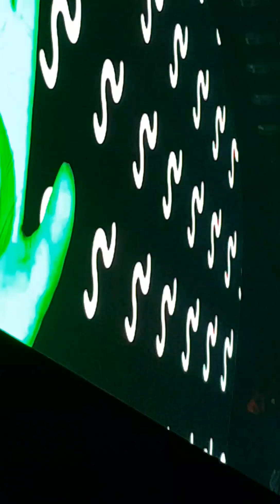Pink - funhouse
Pink beautiful trauma tour brisbane 22nd of August 2018